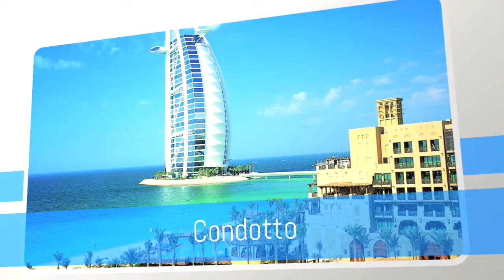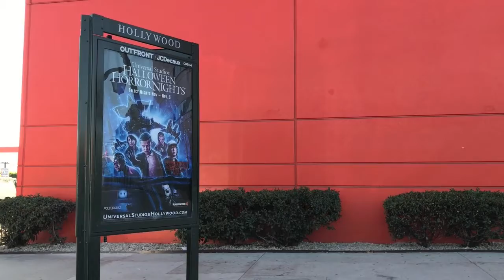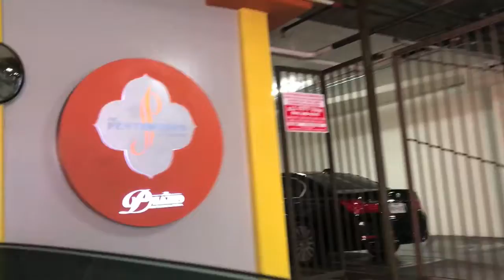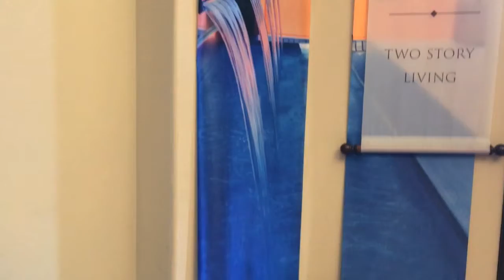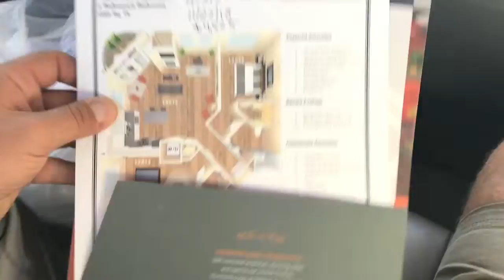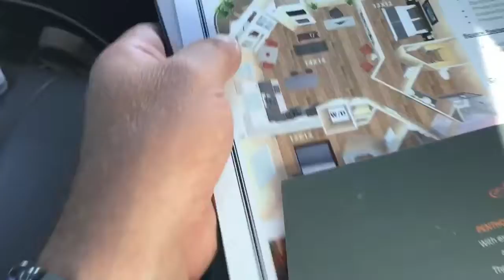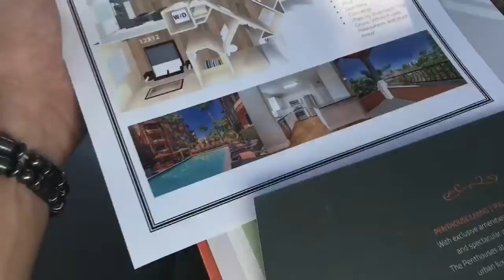Hotel nel Mondo phentouse Chic a Los angeles The palazzo Costo appartamento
The palazzo è un residence ,andiamo quindi a vedere un appartamento ,per vedere i costi per affittare oppure comprare un appartamento in questo residence ,con piscina e sala sport ,vediamo un po! uhmmmmmm